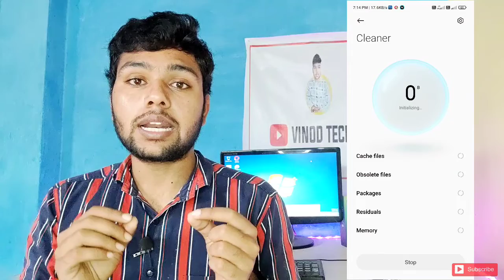Redmi Phone Automatically Switch Off | Mobile Automatic Restart 2021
HURRY! JOIN NOW! 🏃🏻‍♂️

Signup Code 👉 VINOD1

Covered Topics:-
redmi phone automatically switch off tamil
why redmi note 9 pro phone switch off automatically
why redmi note 7 pro phone switch off automatically

Vinod techno